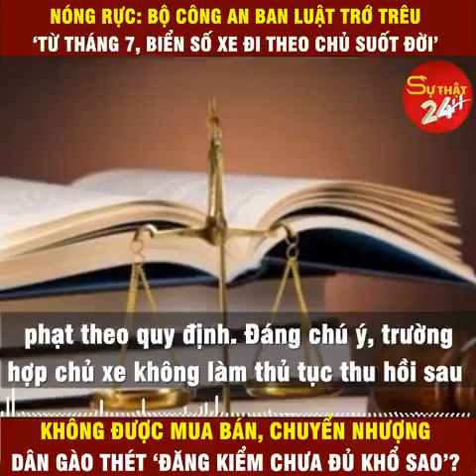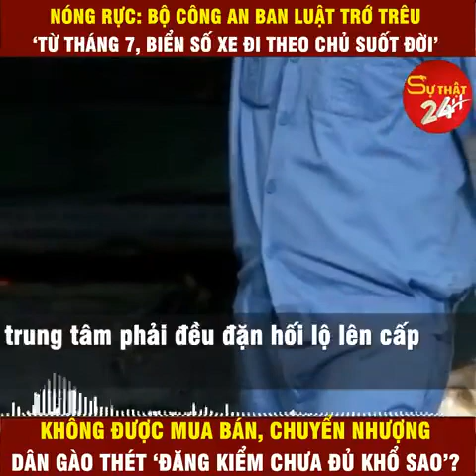Nóng rực Bộ công an ban luật khét 'Biển số xe đi theo chủ suốt đời, không chuyển nhượng không bán